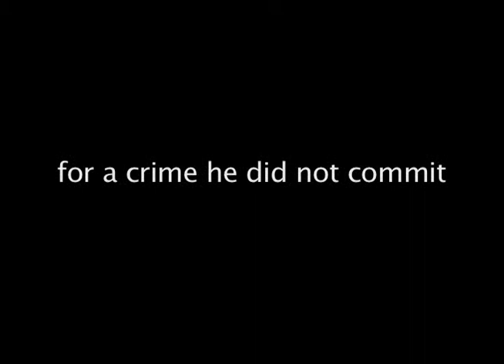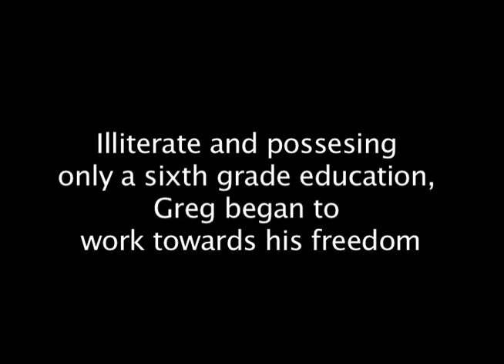Greg Bright: Innocence Project